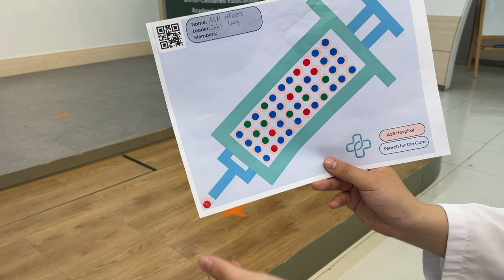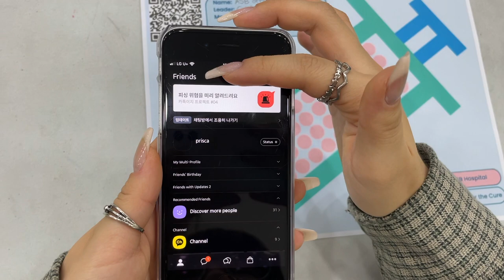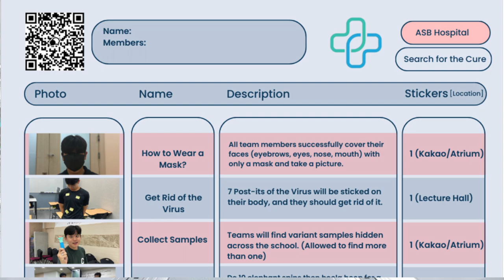[STUDENT LIFE- 일산국제학교] Search For A Cure (ASB Spring 2023 Escape Room)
This video sets up the ASB’s Spring 2023 Escape Room, explaining the game rules. With the theme of “Search For A Cure,” the escape room’s goal is to create a virus cure before the timer runs out.

In teams, students will collect stickers through the completion of several missions, both online and in-person. The teams that collect all the required stickers in time successfully find the cure, beating the escape room!

Participants: Emily Son, Prisca You, Lois Lee, Caleb Chang, Jason Kim